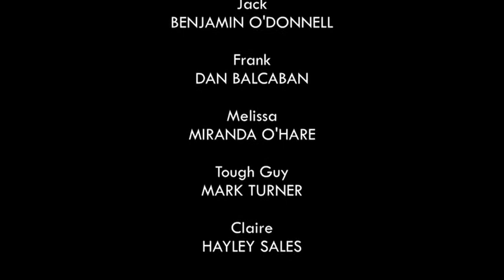Unravel Me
An officeworker reaches a turning point.

My feeble attempts at story/script immeasurably aided by the acting chops of BEN O'DONNELL, MIRANDA O'HARE, DAN BALCABAN and the inimitable HAYLEY SALES. Cinematography by MATTHEW RYAN and THOMAZ LABANCA. Music from HAYLEY CONDON and ANDREW LIM.

A short film written and directed by DAN BINNS.